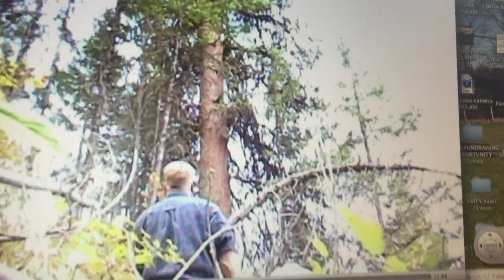BLACK BEAR FALLING 50 FEET AFTER BEING SHOT TWICE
THIS IS A CLIP OF A BLACK BEAR I SHOT WITH MY 454 CASULL SINGLE ACTION.  ITS A PRETTY COOL SCENE